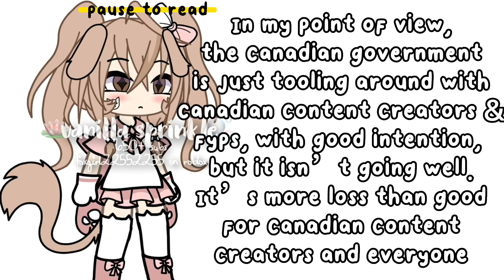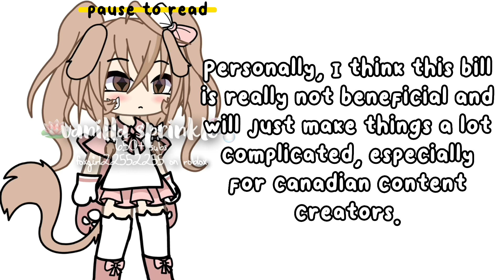Important video!! (bill c-11)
tagging awesome ppl
@SoraBells @•sugar pop• @Papacchinoswife @B100D_C4NDY @ohnoojay @Alexsy_ @omgsphiee @nombomye @PingedW @WingedDoll @yk_kxoo @ladystrawberryyy

Sorry if I didn’t tag you I’m too lazy to go all out on tags, and sorry for tagging you all! Ily even if you’re not tagged